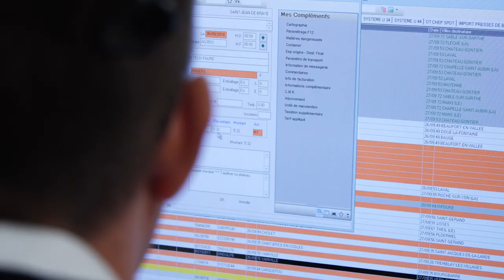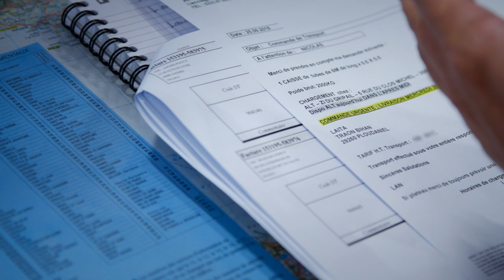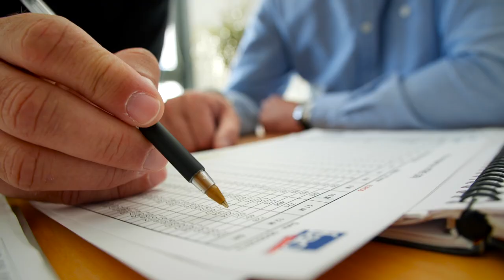Le métier d'affréteur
Découvrez le métier d'affréteur, un métier qui bouge !
Le transport-logistique, et si c'était votre voie ?